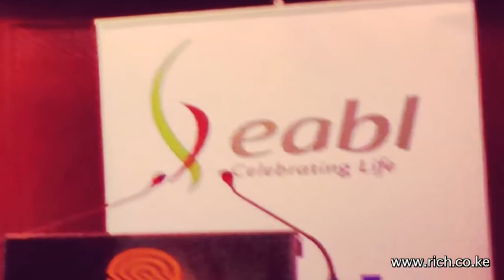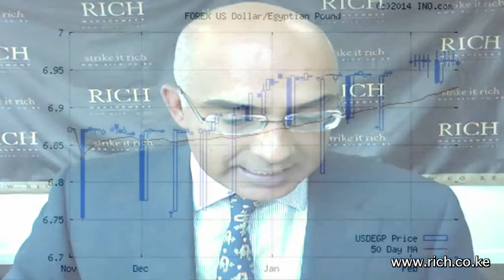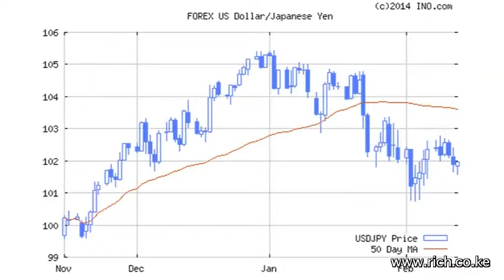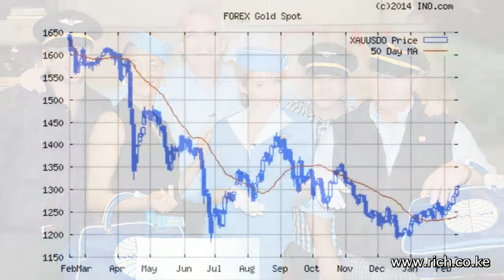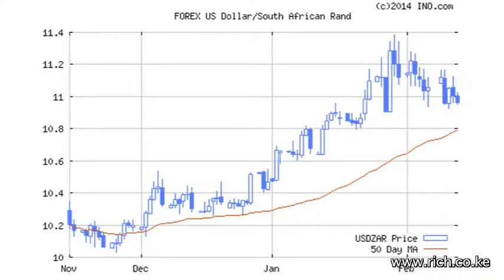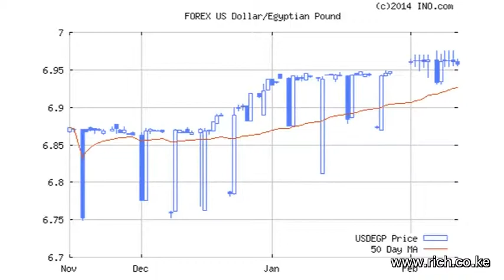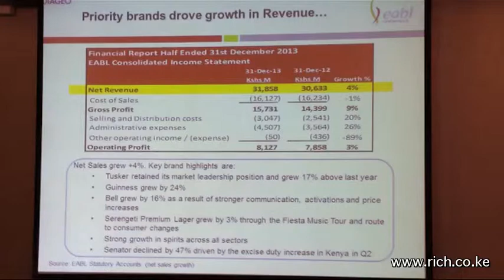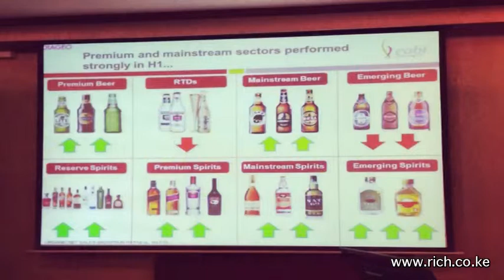Matters Financial and Geopolitical from a Frontier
Charles Ireland @Diageo_News Mindspeak @InterConNairobi,Base Titanium,@Tunajibu,Joe Schwarz Colin, "Laboratory of the Future" Dollars,Oil
Gold, Sub Saharan Africa, kenya,